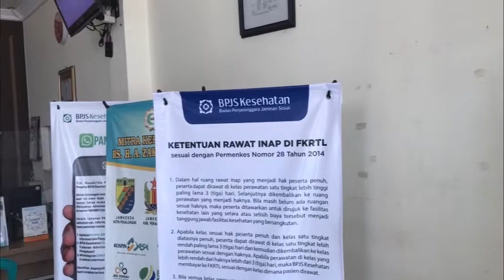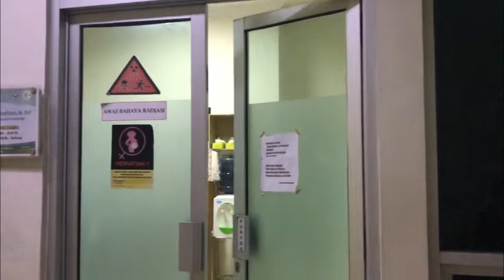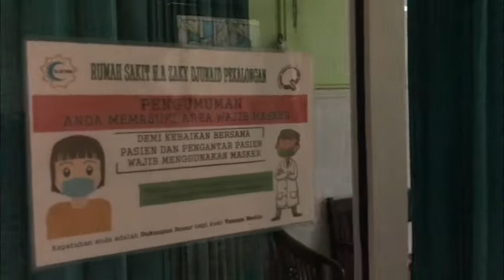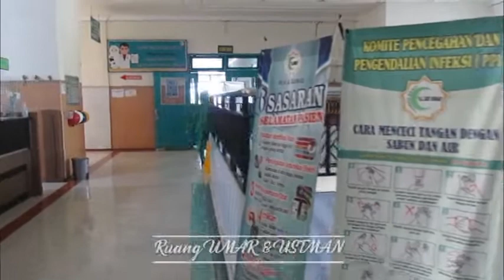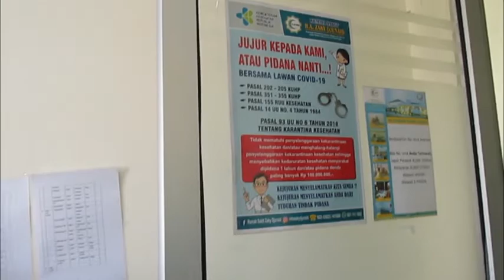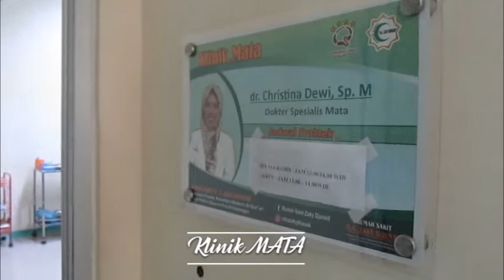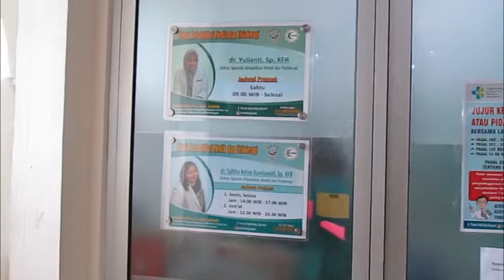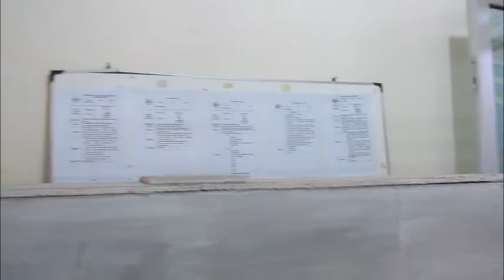KREDENSIAL RS HA ZAKY DJUNAID